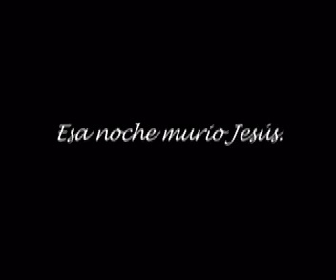Ay Dios Mio!! Blue Devil News Novela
Sunnyside High School's Blue Devil News produces its first novela.  "Ay Dios Mio" is a look into the Mexican world of soap operas.  Sit back and relax - we promise by the end of the video you'll be saying "Ay, Dios Mio!!"